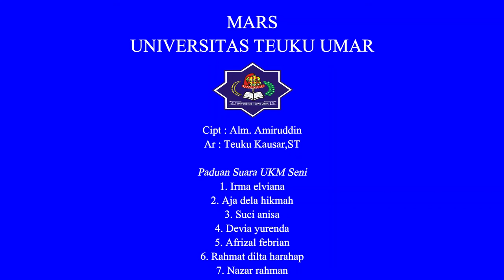MARS UNIVERSITAS TEUKU UMAR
Paduan suara.
UKM seni mahasiswa
universitas teuku umar.